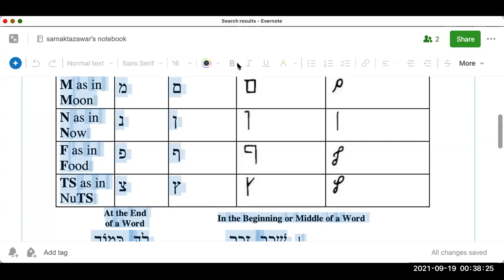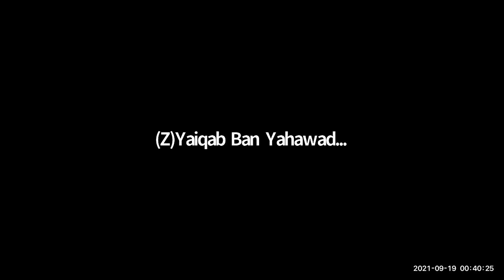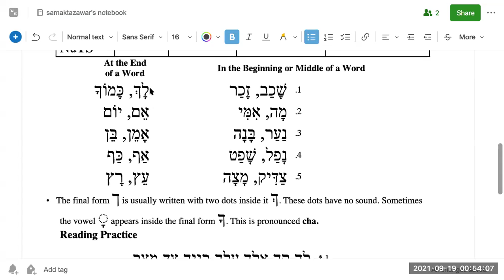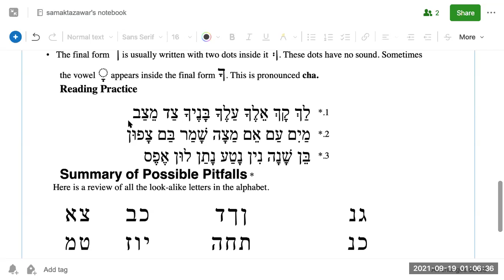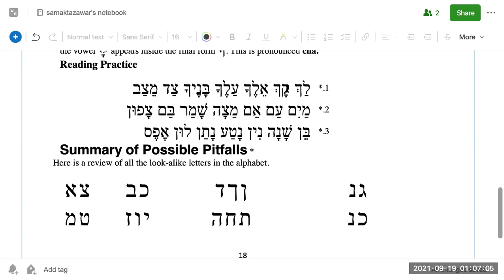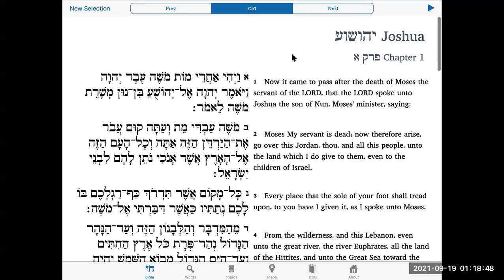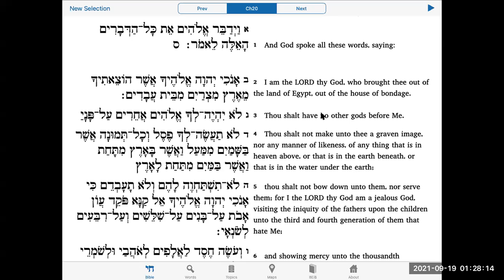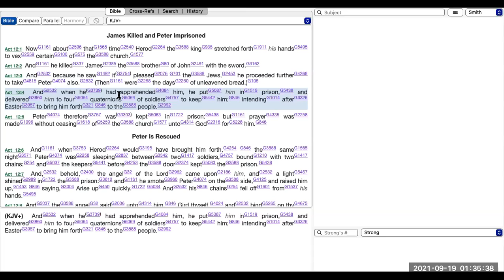Hebrew Class 9/18/21